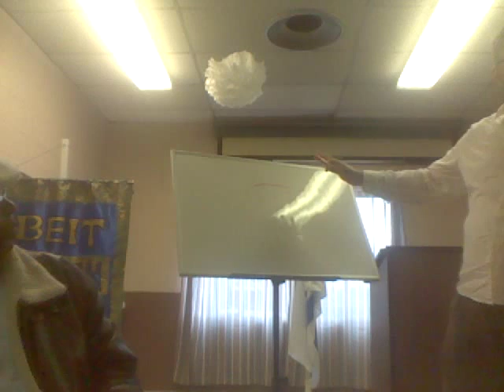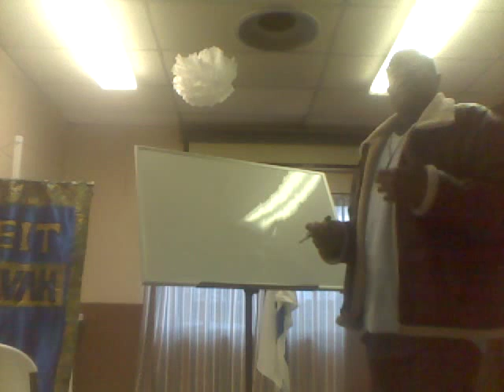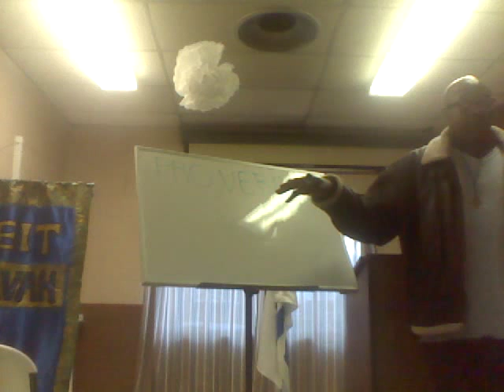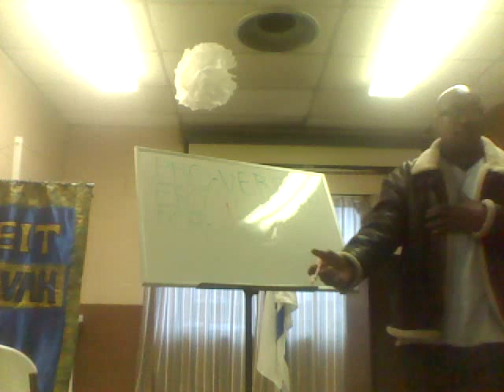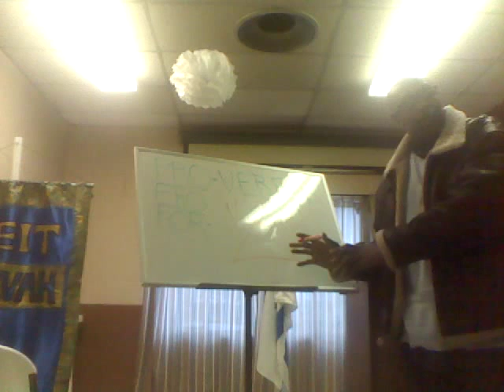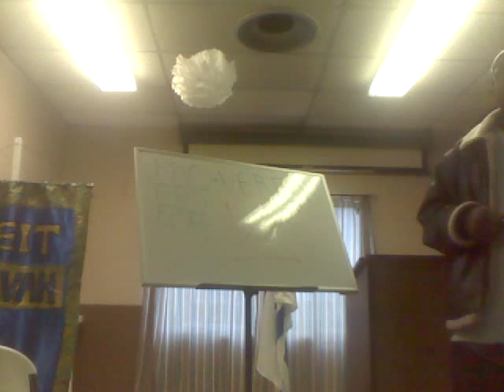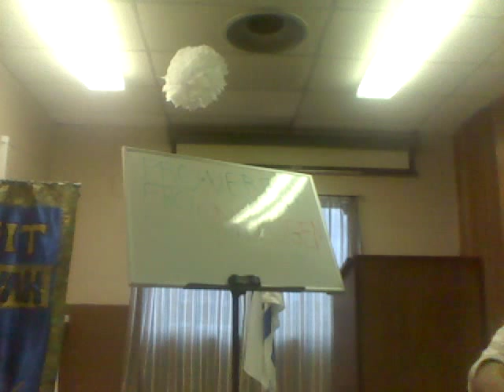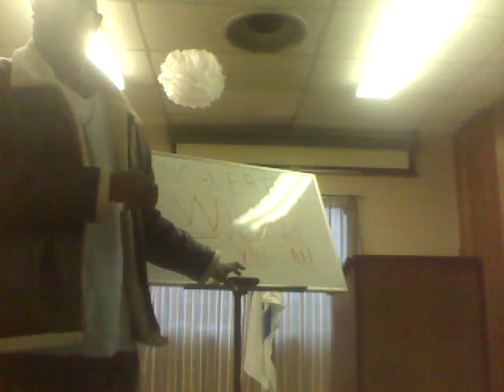"General" John Bissell, Pastor of Beit Ahavah & Unplugem: Spelling Spell Reloaded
May the 1st...stay alert. The infamous May Day is Beltaine, a witches (un)"holyday". This is the accepted birthdate of Adam Weishaupt's official Bavarian Illuminati, the day Hitler was announced "killed", and Osama...both propaganda. But it is a day for 'blood-sacrifice' and on April's last day in 2012 when i noted this on Facebook, the most epitomizing group of Project Janus' design, Kris Kross, suffered the loss of one of the "Chris'"...the next day, the first of May. But, i digress.
Spelling Spell Reloaded:(Hip-Hop & Back2Basics 2 ARE up next)
My friend and comrade in the prison ministry, "General" John Bissell invited me to speak to his congregation on the ongoing lesson The Lord had given him, "The Power of Words". Needless to say, my Master and Creator, The I Am That I Am Eternal One changed the direction in the spirit of divine revelation to the shocked attendees of the Beit A'Havah family. To Ahayah Yahavah be the honor and the glory in the name of the Messiah Jesus/YAHshua/YAHavahsha!!!
Bro, Min. Theo is Theodore Robert Jackson aka unplugem.
Those who wish to support, tithe to or sew seed into this ministry can make donations out to Theodore Robert Jackson, 413 Bowman St., Mansfield OH 44903